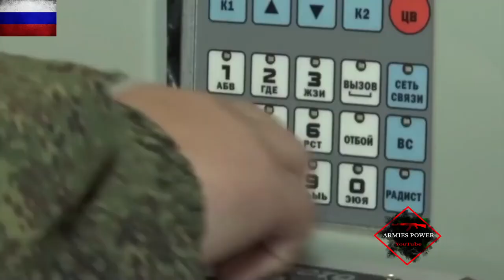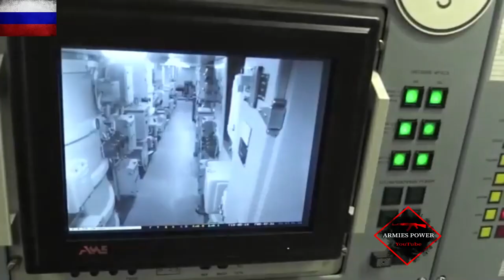The Prodigy - Boom Boom Tap [Russia 2020 Putin's Nuclear videoedit]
Song: Boom Boom Tap
Album: No Tourists
Artist: The Prodigy